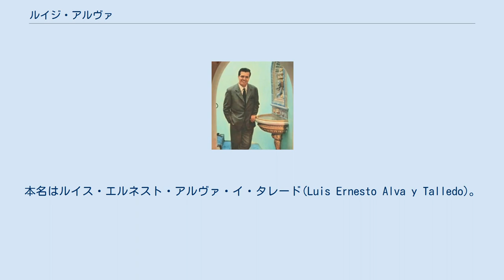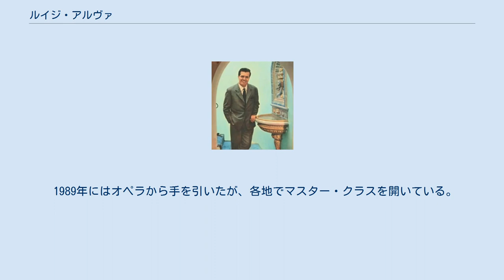ルイジ・アルヴァ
ルイジ・アルヴァ（Luigi Alva, 1927年4月10日 - ）は、ペルー出身のテノール歌手。
本名はルイス・エルネスト・アルヴァ・イ・タレード(Luis Ernesto Alva y Talledo)。
 パイタの生まれ。
歌手になる前はペルー海軍に所属。
リマ国立音楽院でローザ・メルセデス・アヤザール・デ・モラレスに師事し、1949年にリマでフェデリコ・モレーノ・トローバのサルスエラ「ルイサ・フェルナンダ」に出演して歌手デビューを飾った。
1953年にミラノに留学し、エットーレ・カンポガッリアーニとエミリオ・ギラルディーニの薫陶を受け、1954年にミラノのスカラ座でジュゼッペ・ヴェルディの「椿姫」とドメニコ・チマローザの「秘密の結婚」に出演してオペラ歌手としての名声を確立した。
1962年にはフィラデルフィア・リリック・オペラ・カンパニーでジョアッキーノ・ロッシーニの「セビリアの理髪師」のアルマヴィーヴァ伯爵を演じてアメリカに進出し、1964年にはヴェルディの「ファルスタッフ」のフェントン卿役でメトロポリタン歌劇場にデビューを飾った。
 1989年にはオペラから手を引いたが、各地でマスター・クラスを開いている。